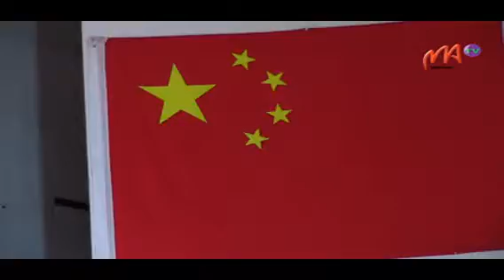04 CONFICIUS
L’année du cochon tire sa révérence, celle du rat pointe son nez. C’est à partir de ce  25 janvier que commencera l’année du rat. Comme chaque année, l’Institut Confucius de l’Université d’Antananarivo célèbre la fête du Printemps, quelques jours avant le nouvel an.